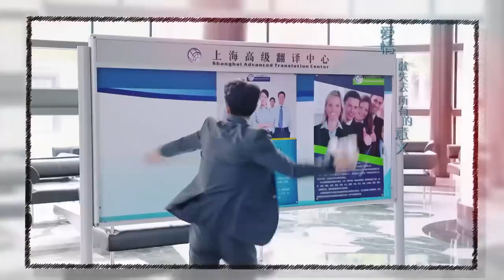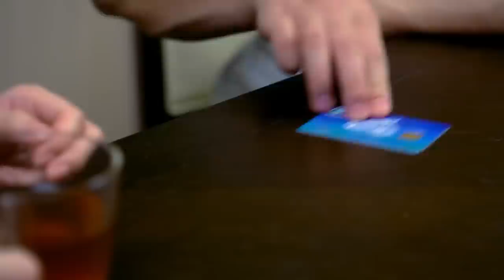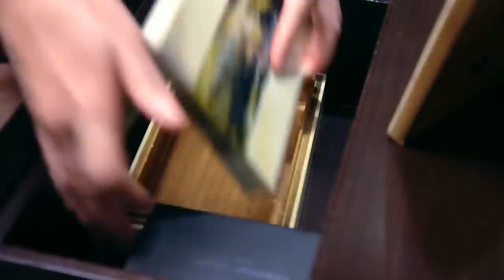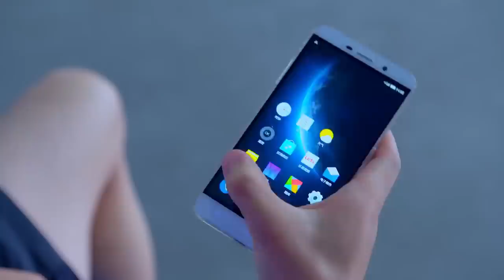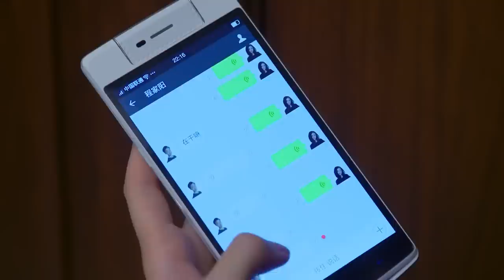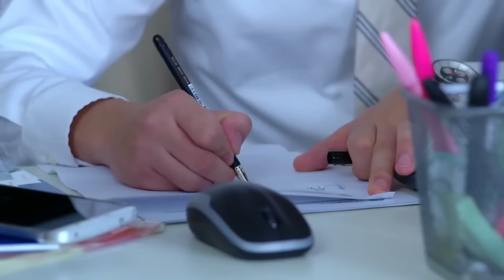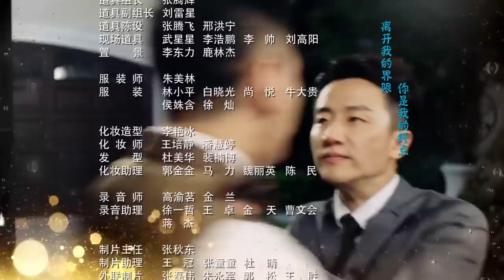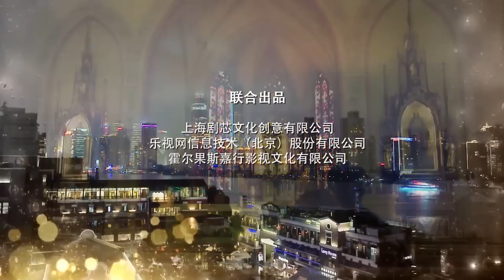المسلسل الرومانسي "عزيزي المترجم" | "Dear Translator" حلقة 25 نوع(رومانسية في مكان العمل،علاقة سرية)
قصة المسلسل✨
(تشياو فاي) خريجة فرنسية تحلم بأن تصبح مترجمة مشهورة.
تعليمها في باريس يضعها في مكانها الصحيح في الكلية
حيث تلتقي بالصدفة بالمترجم الفرنسي المحترف، (تشينغ جيا يانغ)، ويبدأ الاثنان إرشادهما من بداية سيئة.

تكسب مدحه عندما تتغلب باستمرار على تحدياته ويطور الاثنان مشاعرهما تدريجيًا تجاه بعضهما البعض.
عندما يبدو أن كل شيء يسير بسلاسة، تظهر المشاكل واحدة تلو الأخرى.

تحاول تجنب حبيبها السابق (غاو جيا مينغ)، شقيق (تشينغ جيا يانغ).
إنه حبيب الأحلام في قلوب جميع الطالبات، لكن لا أحد يعرف أنه يختنق في ظل ترتيبات عائلته.

يخفي مقاومته الصامتة ضد رغباتهم تحت قناع هادئ وجاد.
تعرض كلاهما للأذى من قبل في الحب، لذا فهما حريصان على القفز فوق العقبات من أجل علاقتهما الرومانسية الناشئة.
هل سيتغلب حبهم الثابت على كل الصعاب التي تواجههما؟

اسم المسلسل بالإنجليزي: Les Interpretes / Dear Translator
اسم المسلسل بالعربي: عزيزي المترجم
النوع: دراما، رومانسي
عدد الحلقات: 45 حلقة